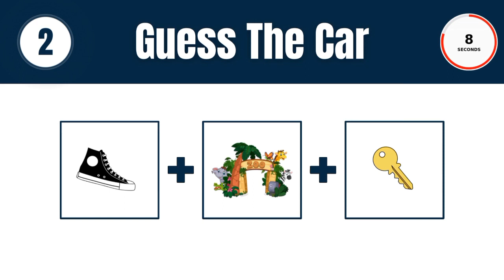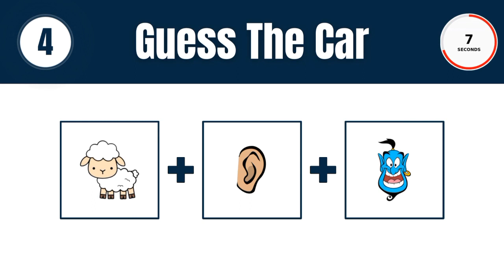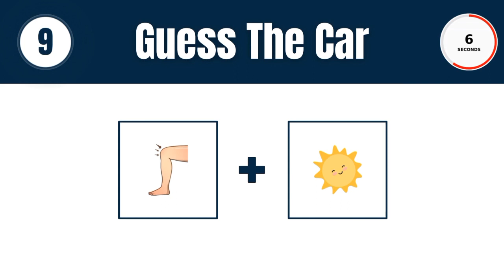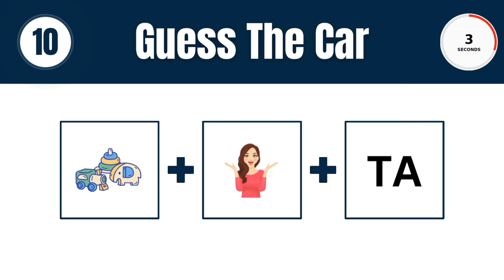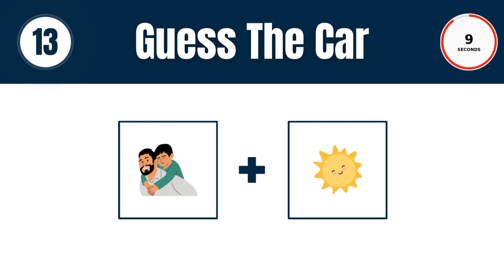Can You Guess the Car from Emoji? Take the Challenge | Emoji Riddles | Emoji Puzzles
Welcome to the ultimate automotive emoji challenge! In this exciting and fun-filled game, we put your car knowledge to the test as you try to guess the name of various iconic automobiles from a series of carefully crafted emojis. Are you up for the challenge?

Join us on this thrilling journey through the world of cars, where emojis are the only clues you have to unlock the vehicle's identity. From classic vintage rides to modern sports cars, we've got a diverse range of automotive emojis lined up to keep you entertained and guessing.

Put your emoji deciphering skills to the test as you decode these cleverly designed symbols representing different car models, features, and brands. Some emojis may hint at specific car parts or design elements, while others may represent famous vehicles from movies or memorable automotive events. It's a challenge that will truly test your automotive knowledge and pop culture awareness!

As you watch the video, immerse yourself in the excitement of trying to figure out each car's name, and feel free to play along! We'll reveal the correct answers after each emoji sequence, and you can compare your guesses with the solutions provided. See how many you can get right, and challenge your friends and family to beat your score.

Whether you're a die-hard car enthusiast or simply love a good guessing game, the "Guess the Car From Emoji Challenge" promises to be a delightful and engaging experience. Get ready to show off your car knowledge and have a blast decoding emojis in this ultimate automotive quiz!